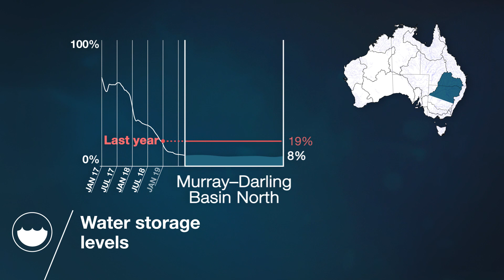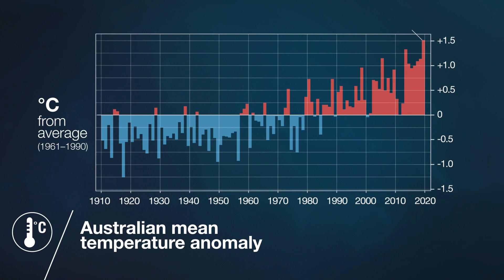Annual Climate Statement 2019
The Annual Climate Statement is a snapshot of the Australian climate for the previous year including rainfall, temperature and significant events.

This video is a summary of the online report available